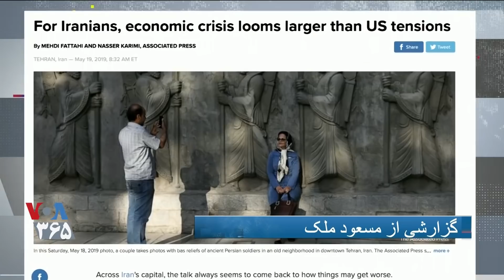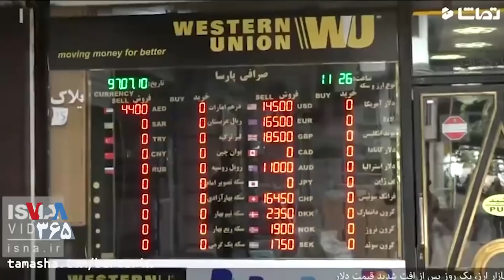نگرانی مردم از کاهش ارزش پول ملی و فشارهای اقتصادی ناشی از تحریم